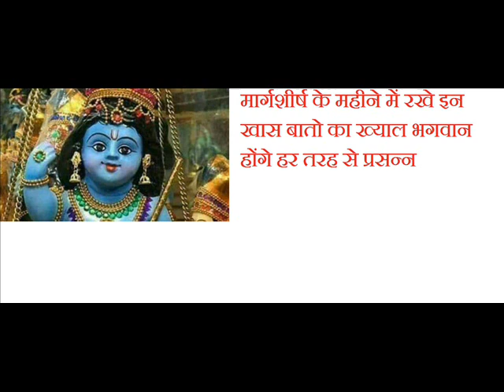मार्गशीर्ष के महीने में रखे इन खास बातो का ख्याल भगवान होंगे हर तरह से प्रसन्न